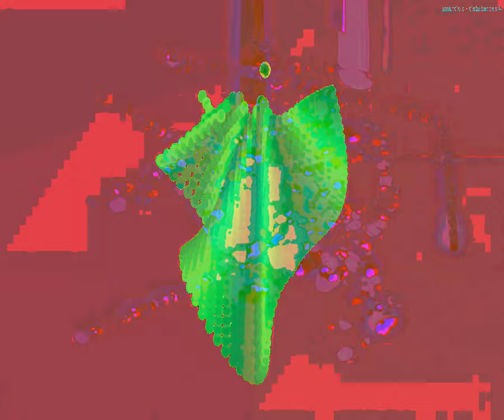[EPILEPSY WARNING] Movie 23 09 17 08h38m16s